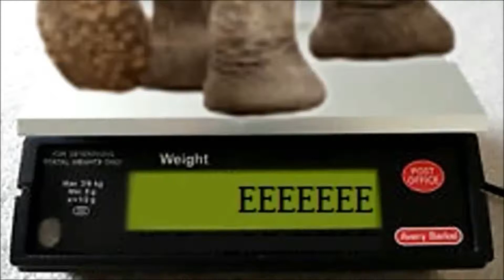Operation Fat Ass: Update 367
Small move but good. Intro by Gazza Video # 3,390